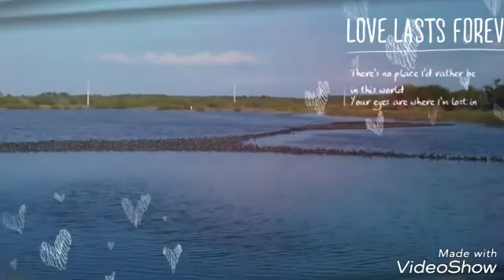Tiếng sâm cầm chuẩn :tặng anh em bẫy chim đêm